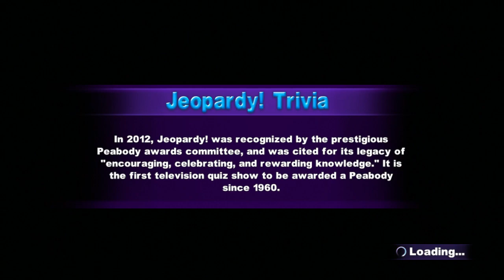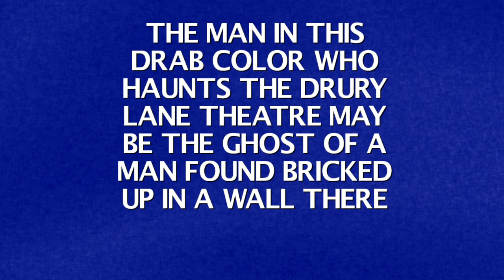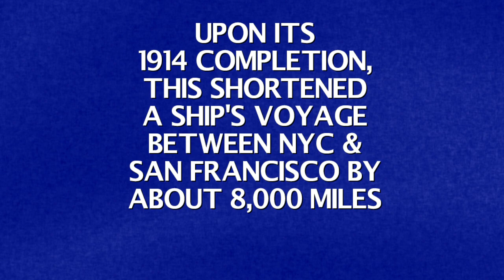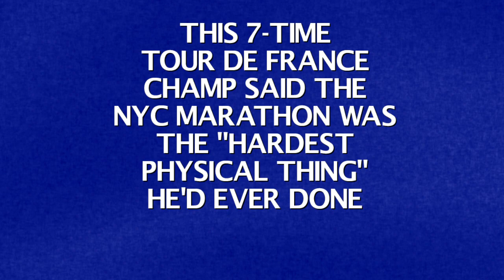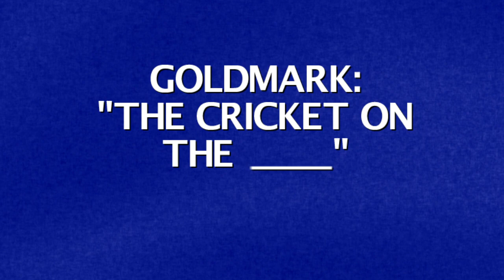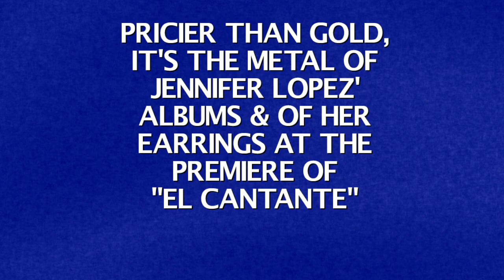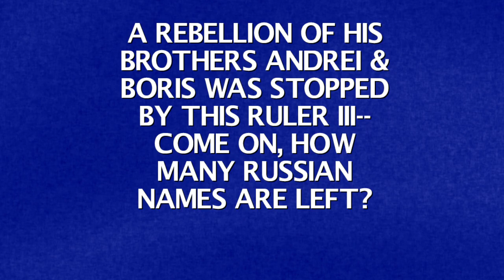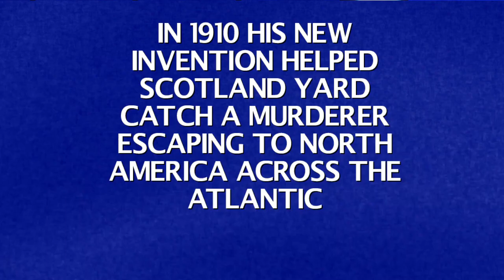Jeopardy! PS3 Solo Run Game 34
This is jeopardy! Here is the unreleased video of Jeopardy which was supposed to be released on Friday but had to cancel due to my Price is Right Special uploading. This is the 34th game of my Jeopardy PS3 Solo run! In the last game, I won $10,000 in cash! How much cash will I win with my own knowledge? Will I do good? On your marks, let's start Jeopardy! Remember that God loves you and he's got a plan for you! Wash your hands and be safe from COVID-19! I hope you all enjoy the 34th game of my Jeopardy! PS3 solo run!